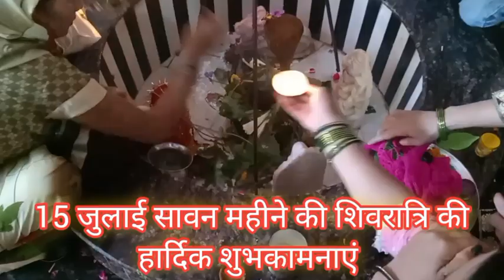15 जुलाई शनिवार सावन की शिवरात्रि आज का दिन बहुत ही महत्वपूर्ण है 🙏 जानिए इसका क्या महत्व है 🌺🌹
15 जुलाई शनिवार सावन की शिवरात्रि आज का दिन बहुत ही महत्वपूर्ण है 🙏जानिए इसका क्या महत्व है 🌺🌹